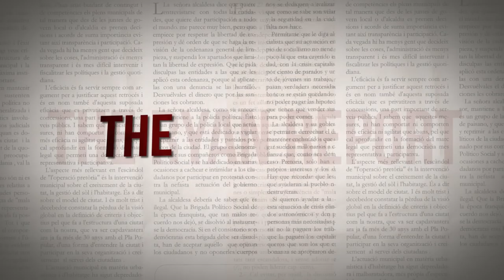Ed Hartwell Files Divorce From Keshia Knight Pulliam! + More: The RCMS w/ Wanda Smith